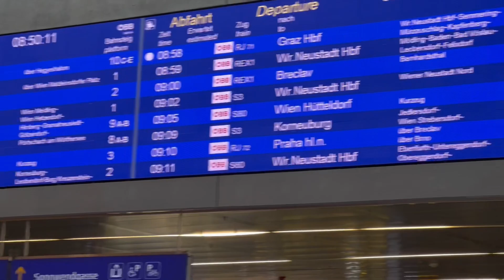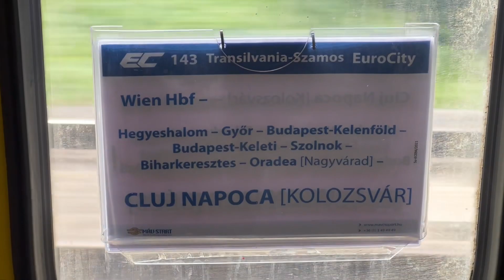Train to Budapest 🇭🇺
◾️BUDAPEST, HUNGARY: My journey from Vienna to Budapest by train. Hope you enjoy the journey! I booked my train ticket through OBB Railjet.